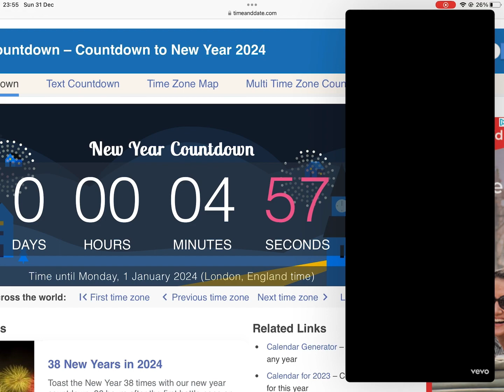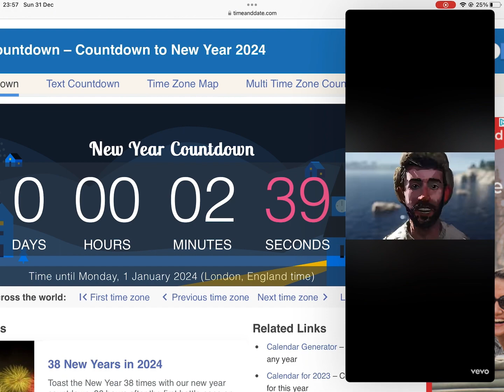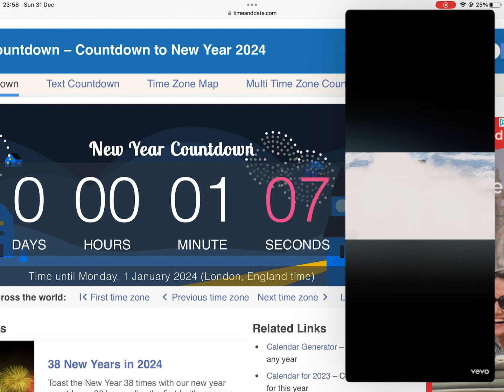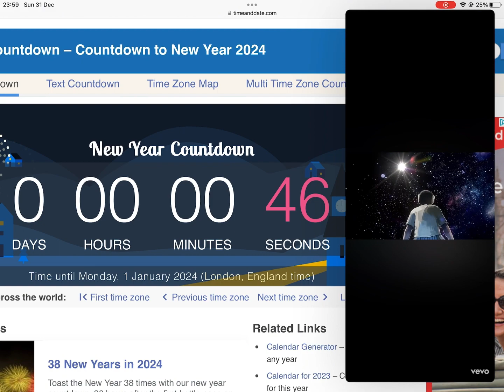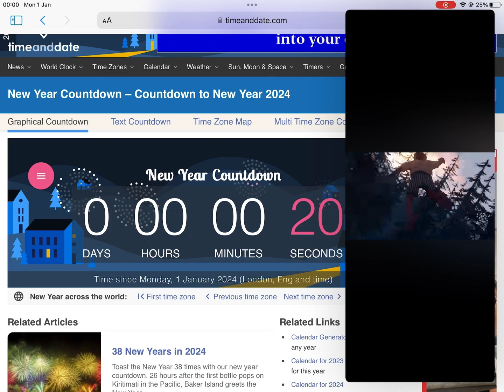Timing AJR’s “Maybe Man” on new years!